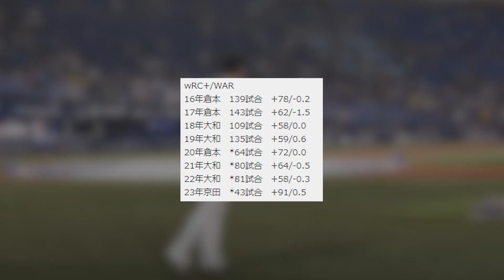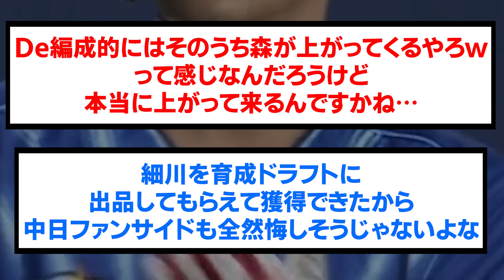京田、ここ数年のNo1ショートになれるかもしれない・・・【プロ野球/なんJ反応まとめ・ 2chスレ・5chスレまとめ/VOICEVOX/横浜DeNAベイスターズ/京田陽太】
⚾音声提供
VOICEVOX:ずんだもん
VOICEVOX:青山龍星
VOICEVOX:No.7
VOICEVOX:雨晴はう
VOICEVOX:剣崎雌雄
VOICEVOX:もち子さん
VOICEVOX:白上虎太郎
VOICEVOX:玄野武宏
VOICEVOX:春日部つむぎ
VOICEVOX:四国めたん